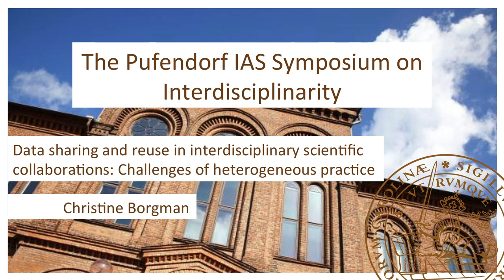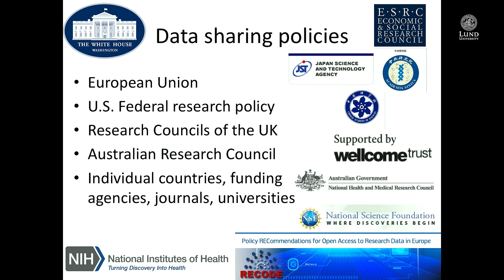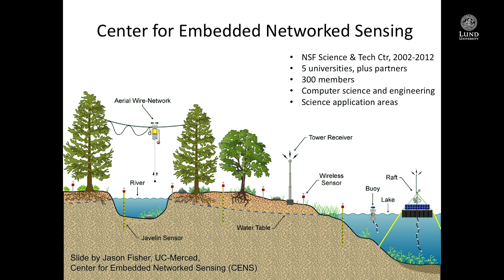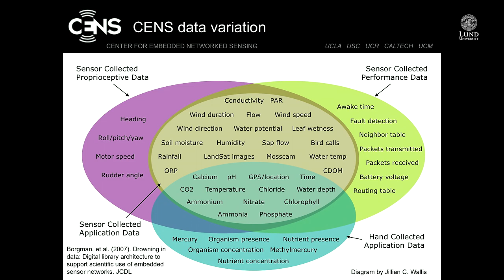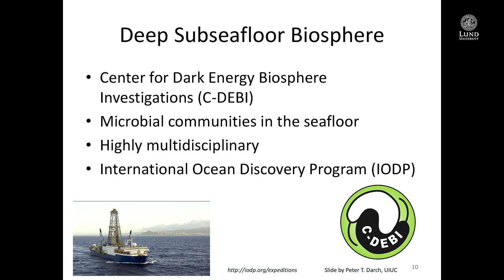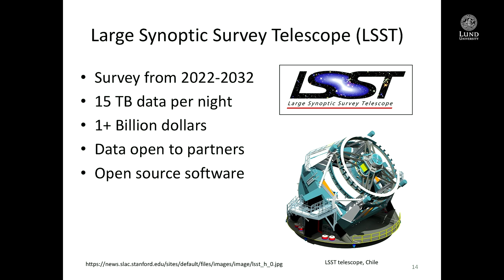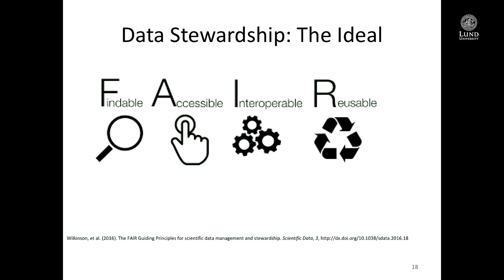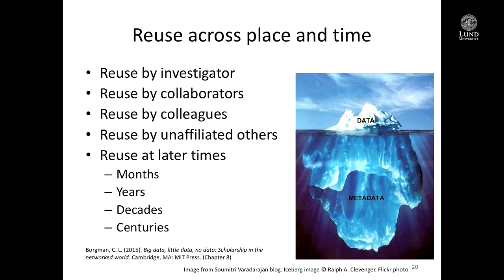Data Sharing and Reuse in Interdisciplinary Scientic Collaborations: By Christine Borgman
Concepts of data "use" and data practices in  the physical sciences, life sciences, medicine, engineering and technology differ widely. In this talk, the question "How is interdisciplinarity done?" will be adressed by presenting several case examples.

Presentation by Christine Borgman (Professor of Information Studies, University of California) at the Pufendorf IAS Symposium on Interdisciplinary at Lund University. 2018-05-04